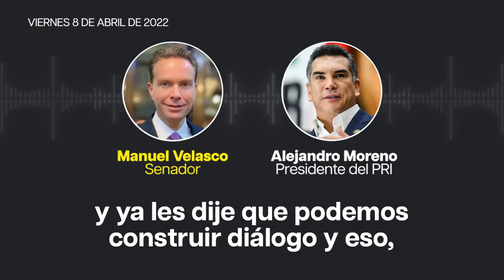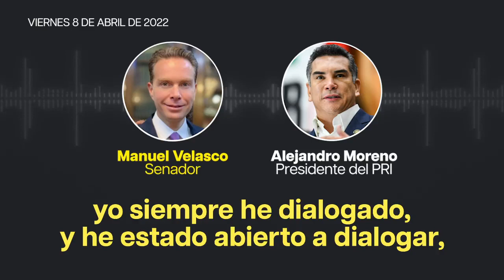ALITO MUESTRA LAS PRUEBAS DE LA SUPUESTA CAMPAÑA QUE MORENA TIENE EN SU CONTRA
Hace unas horas, Alejandro ‘Alito’ Moreno, líder nacional PRI, anunció en sus redes sociales que cuenta con evidencia suficiente  para demostrar “la operación de Estado”  que altos mandos del gobierno de Morena “ordenaron” en su contra.

Para probarlo compartió a través de su cuenta de Twitter una grabación entre él y el senador del Partido Verde Ecologista, Manuel Velasco, en donde presuntamente, Adán Augusto López, secretario de Gobernación, le hace llegar una amenaza para que los legisladores de su partido votaran en favor de la Reforma Eléctrica.